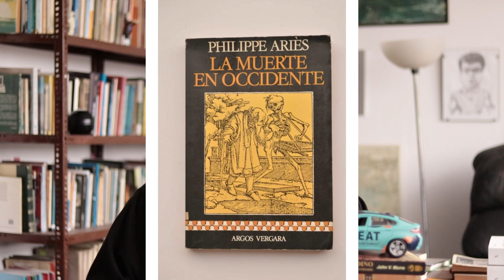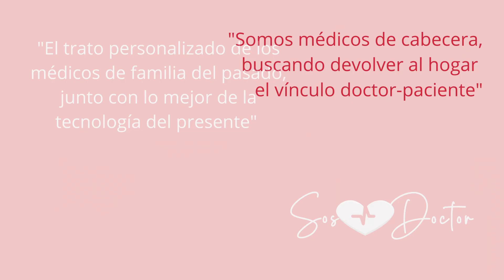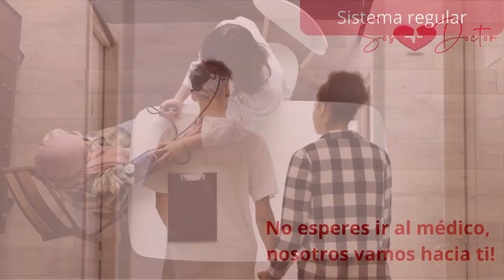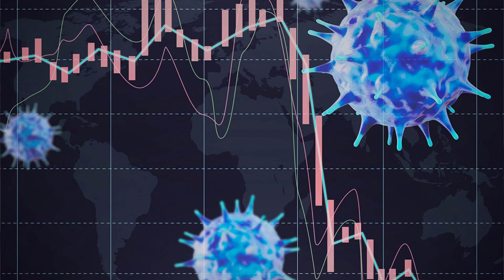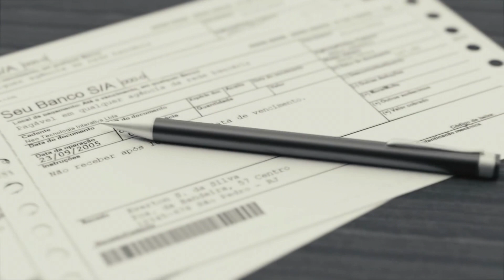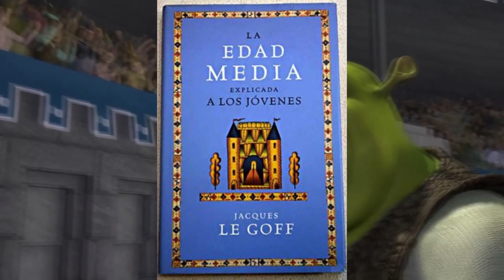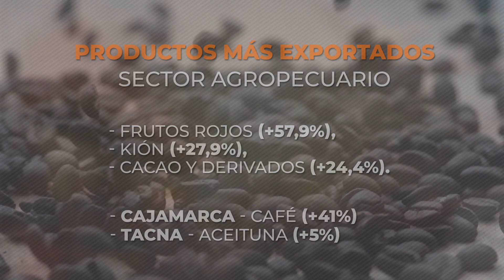🍪 ¿POR QUÉ NOS GUSTA EL JUEGO DEL CALAMAR?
Apoya este canal para seguir impulsando la cultura:
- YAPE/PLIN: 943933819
- CCI: 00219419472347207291 a nombre de MERLIN YASMANI CHAMBI GALLEGOS

Todas las donaciones, por más pequeñas que sean, serán para cubrir gastos básicos del canal.

PODCAST EN SPOTIFY: Los Desilustrados